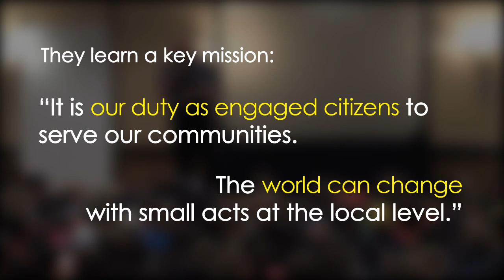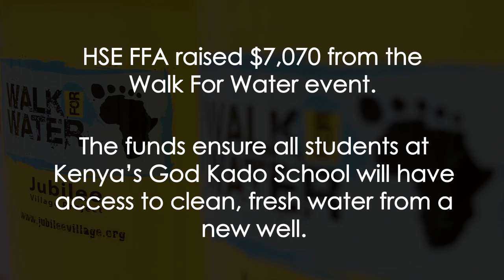Living To Serve: HSE FFA Walk For Water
FFA members at Washington Leadership Conference choose a need they want to address with a Living To Serve plan. They develop goals, build a team, make a plan, prepare for obstacles and commit to action.

The 2013 Washington Leadership Conference inspired Hamilton Southeastern FFA member Paul Thieme. Paul and HSE FFA worked with Jubilee Village Project's Walk For Water to spread the word about a need for clean water sources in Kenya. In May, they hosted a school-wide Walk For Water event to raise funds.